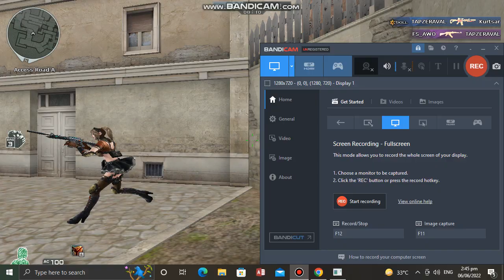Crossfire PH 3.0 | AK47 EL-DIABLO FFA BLACKWIDOW VIP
AK47-Beast
11
VIEW SOURCE
"A collectible AK-47 made by one of the best weapon masters in the world. The structure is the same as the AK-47, but it was remade into a more beastly-looking weapon with special materials."
- Weapon description
AK47-Beast VIP.png
Red Eye
Beast
Red Eye
Overview
Aliases
Beast
Red Eye
AK47-VIP
AK47-Chromed Dragon
AK47-Lethal Beast
AK47-Savage Beast
AK47-Reaper

Type
Assault rifle
Manufacturer
Kalashnikov Concern
Origin
Russia
Obtainable
Black Market
Item Shop (VVIP)
Returning Players System (CN), (PH)
Event
Technical statistics
Ammunition
7.62×39mm M43
Magazine
35 / 105
Firing Mode
Full automatic
Secondary
Secondary AK-47-Ares.png
Others
Kill Icon
Red Eye
Beast
SHOT WEAPON AK47-BeastA.pngSHOT WEAPON AK47-BeastA KNIFE.png

AK47-Beast is a VVIP assault rifle variant of the AK47 Knife featured in CrossFire.

Contents
1 Overview
1.1 Advantages
1.2 Disadvantages
2 Availability
3 VVIP Features
4 Variants
5 Alternate Skins
6 Alternate Sounds
7 Trivia
8 Gallery
9 Videos